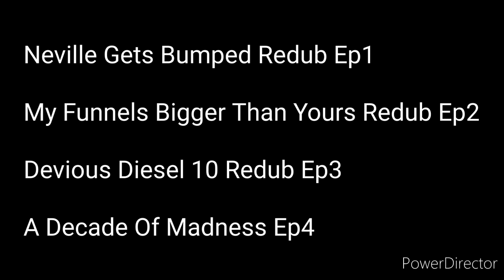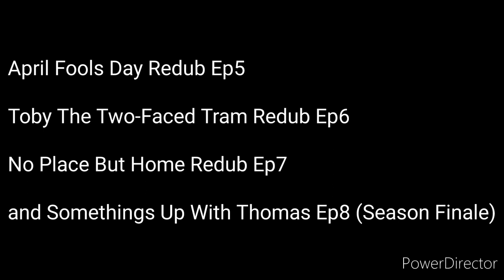DieselD199 Redub Series Episode's List